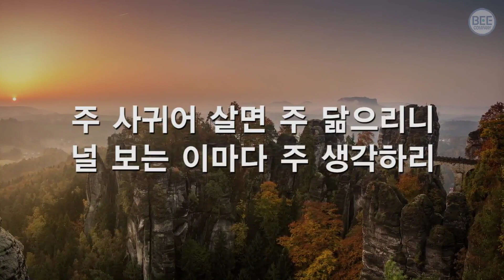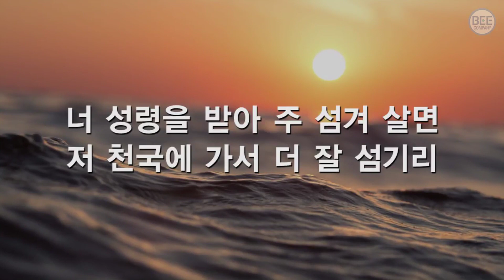찬송가420장묵상너성결키위해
[살전 5:17]
(17)쉬지 말고 기도하라